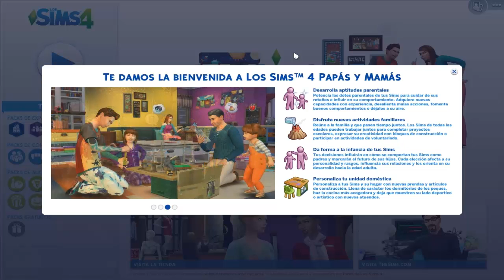REVIEW Los Sims 4 Papás y Mamás (Pack de Contenido) CAS Modo construir Gameplay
No te vayas sin dejar un "Me gusta", me anima a hacer más videos. Lee la descripción para más información.

▶Galeria Los Sims 4: eduarditosims